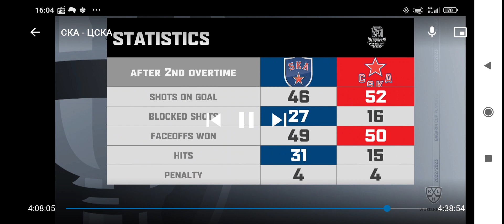Ска - Цска 2 овертайм(2ч) 3 овертайм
КХЛ Плей-офф финал конференции 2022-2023